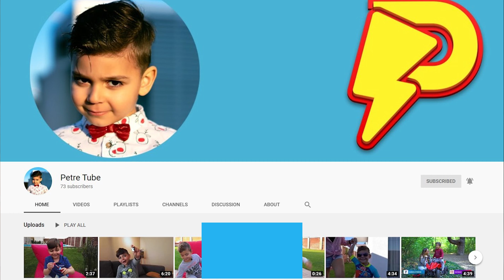დავით იმედაშვილის პროფაილი